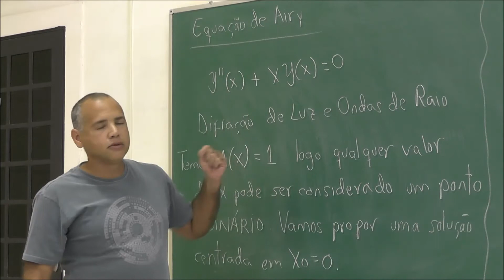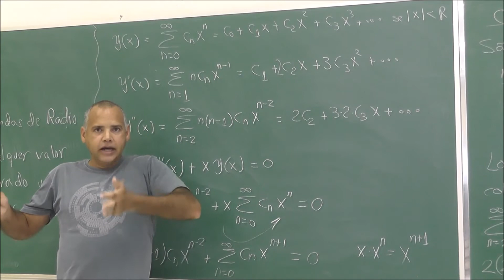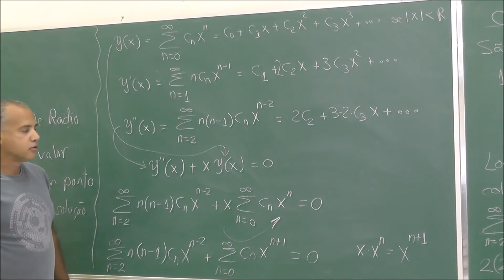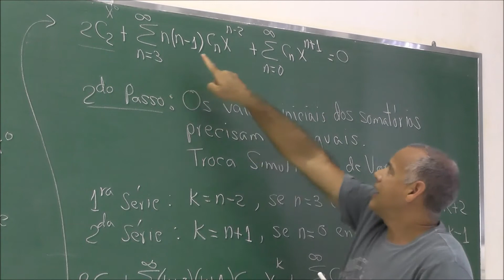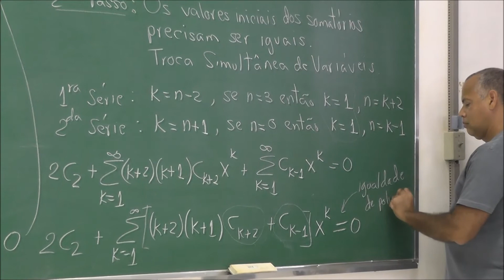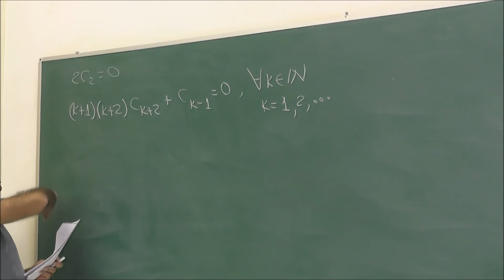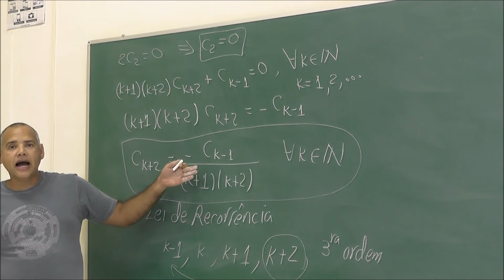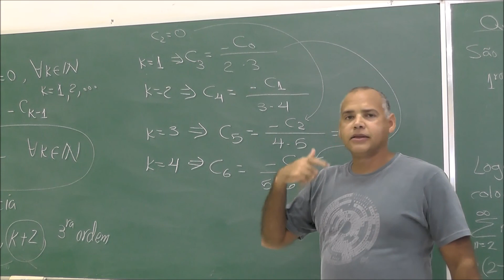Equação de Airy I -V5-Cálculo IV FZEA USP Prof Juan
Resolve-se em detalhe a equação de Airy, que aparece em problemas de difração da luz e de ondas de rádio. Usa-se uma série de potências centrada no ponto ordinário x0=0.